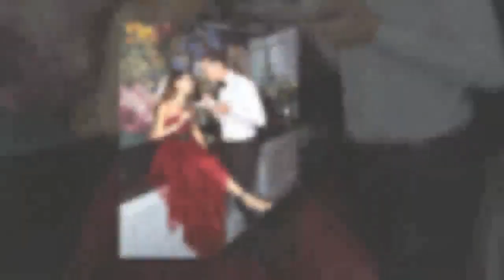Ojciec Wyśmiał Występ Wojciecha Szczęsnego Na Mundialu 2018. Naprawdę To Powiedział?